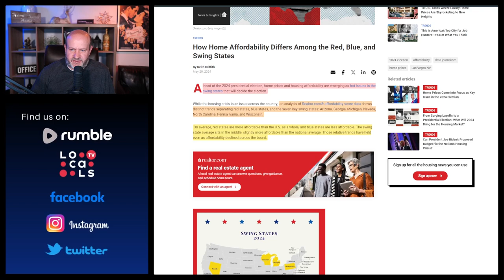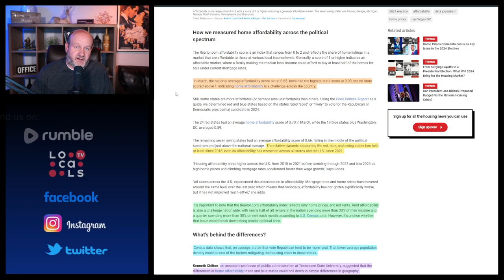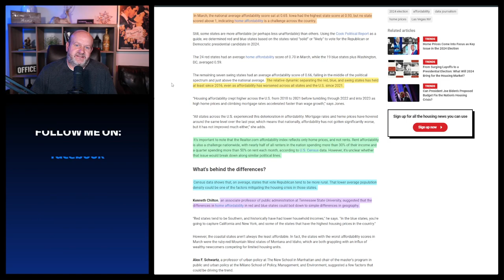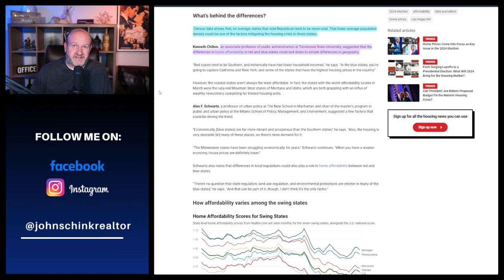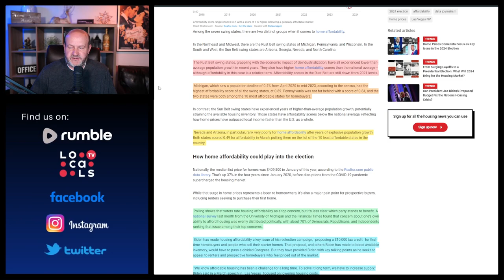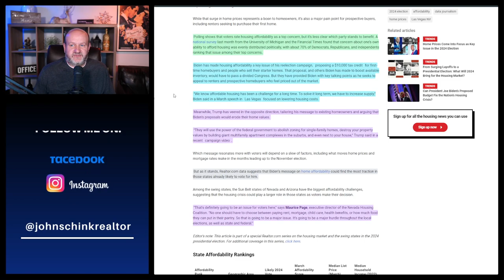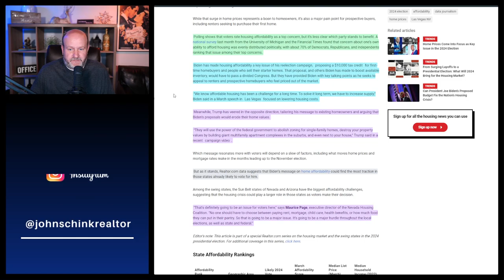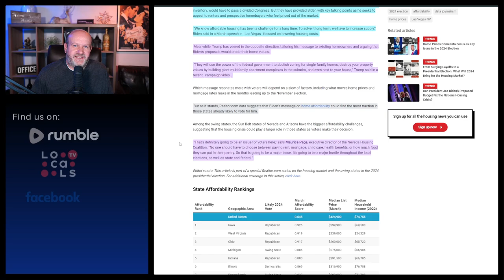Will the presidential election be decided by the housing market?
In this episode, John explores how housing affordability in swing states could influence the 2024 election. We'll dive into the data comparing home prices, ownership rates, and rental costs across red, blue, and swing states. Will these factors shape voter sentiment and potentially sway the election? Join us for an in-depth analysis of the real estate trends that matter most in this crucial election year.

News and Commentary